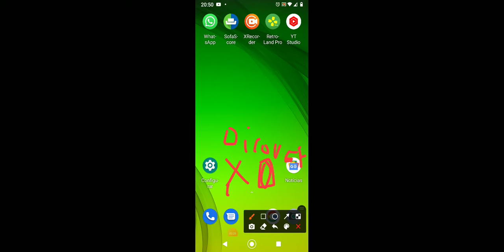final de natgeo xd estreia de Discovery xd 2021 feke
natgeo xd e Discovery xd não existe